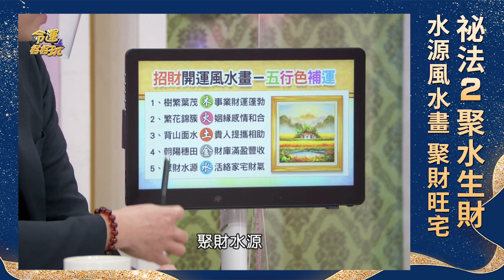湯鎮瑋獨家祕法-遇水則發風水術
馭「水」佈局、財富滿溢!!
山管人丁、水管財，水象徵「財富」！農曆十月五行屬水，相當適合以「水」佈局旺財。
⚡️點我了解更多商品資訊
⭐️想知道第一手消息:命運好好玩FB粉絲團